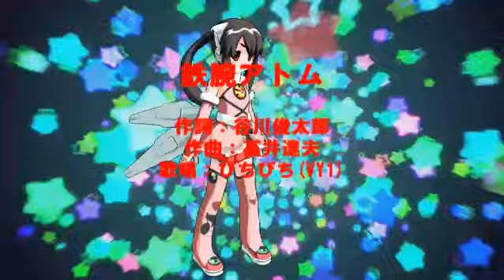【Vocaloid+Dance×Mixer】で『鉄腕アトム』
鉄腕アトムと言うとやっぱり飛ばなくちゃと言う事で、空飛ぶモーションを使いました。このモーションは、ヒュリさん作成（ニコ動：sm13501145参照）です。VocalodにはVY1を使用、背景は、『動画素材123』(BNN)と言う本の付属DVDから頂きました。
なお、ニコ動で受けたご指摘につきましては、取り敢えず雲の流れる方向だけを逆にしました。